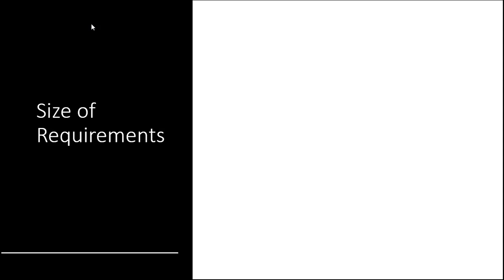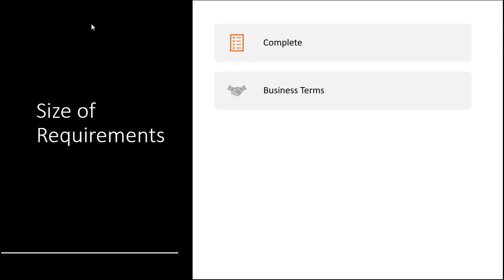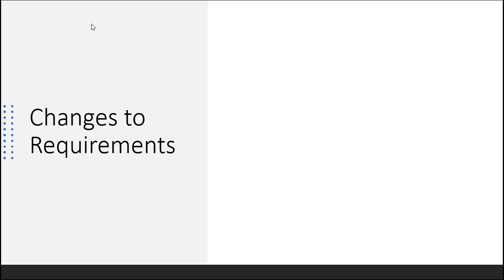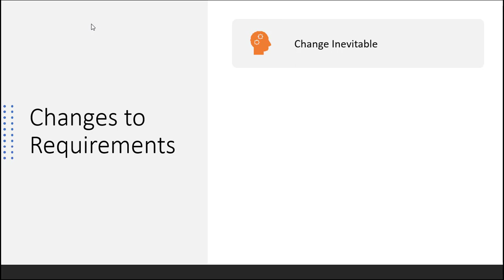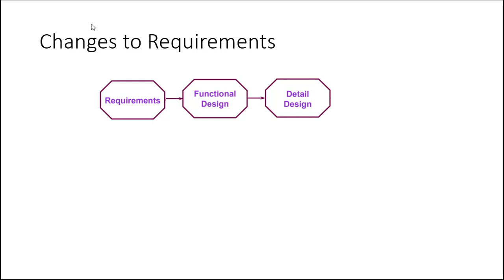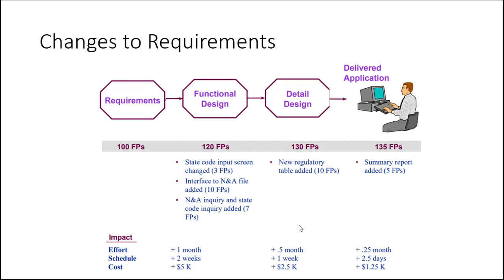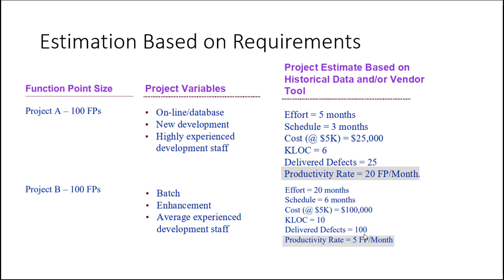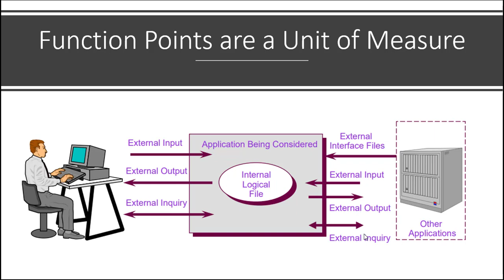Function Point Analysis - 2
Bab keeempat dari mata kuliah Pengukuran dan Kualitas Perangkat Lunak, membahas tentang metode FPA atau Function Point Analysis. Metode yang dapat dilakukan untuk melakukan pengukuran kualitas perangkat lunak, dan juga kerap digunakan dalam estimasi biaya proyek perangkat lunak.